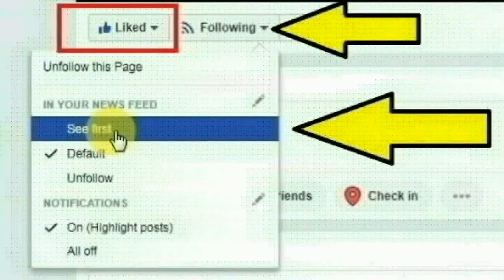உத்தரபிரதேசத்தில் தீரா பிப்பர்கீடா கிராமத்தை சேர்ந்தவர் விஜய் நிஷாத் செய்ததை பாருங்க | Thoothupura